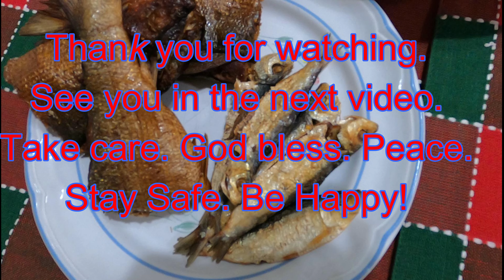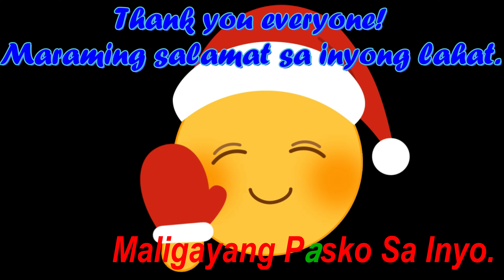KaPinay LIfe In Chicago #121: ADOBONG LABONG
Let's cook adobong labong / rabong / bamboo shoots. Its a delicious dish to eat together with your favorite fish, meat or seafoods.